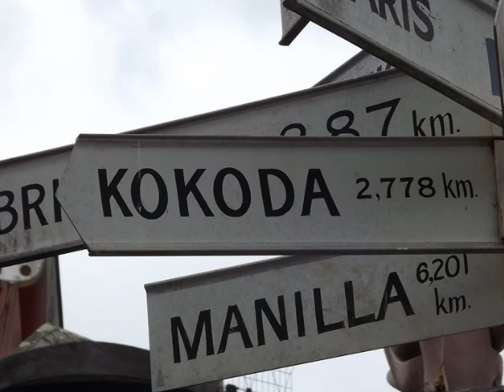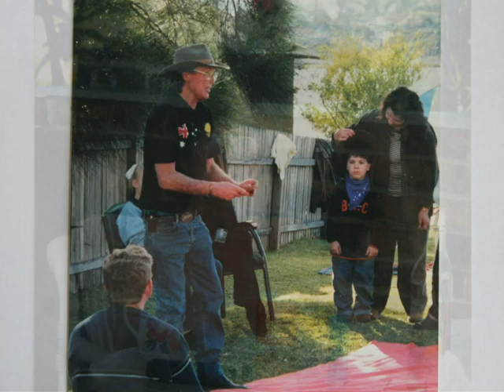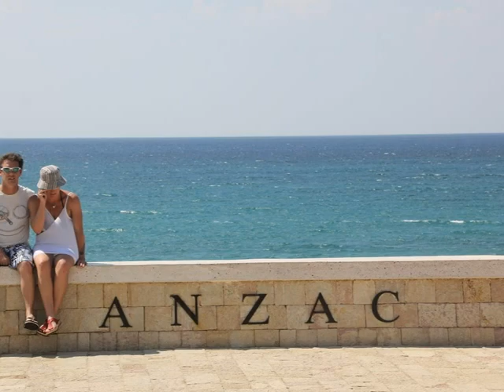Peter Robb Mr ANZAC Photo slideshow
music included: wind beneath my wings. Bette Midler, Johnny Cash. I walk the line. The Gambler Kenny Rogers, the Last Post & The Rouse